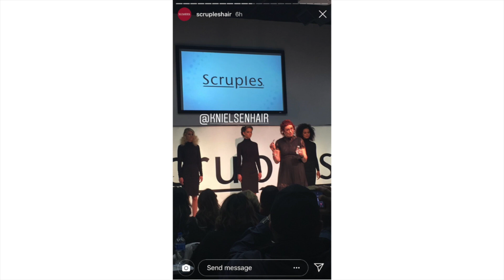Modeling for Scruples Hair Company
hi !!! come model w/ me !! ⚡️💫🤩💛🌟

i decided to bring you all along on a recent job of mine w/ scruples hair company :)) this was seriously one of the most insane experiences of my life and I had SO much fun 💓 i would like to give a huge thank you to the entire Scruples team for all of their hard work on my hair. i would also like to thank Jamie for the incredible makeup and mia for allowing me to come in and work w/ such an incredible team of people 🌸🤪💛 lastly, I would like to thank deb my agent and caryn models for the booking ! 👼🏼

 xoxo ~ em